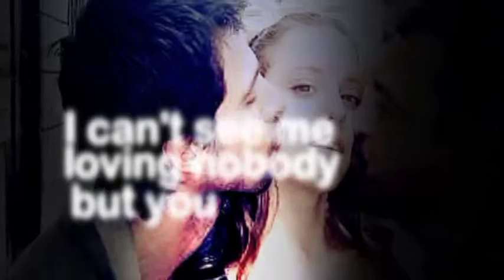Christina and X... Friends forever!